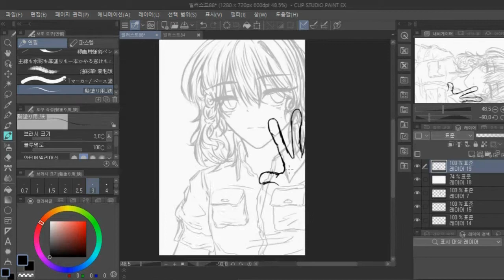{루하}speed painting 빌런 체이빌 [클립 스튜디오]